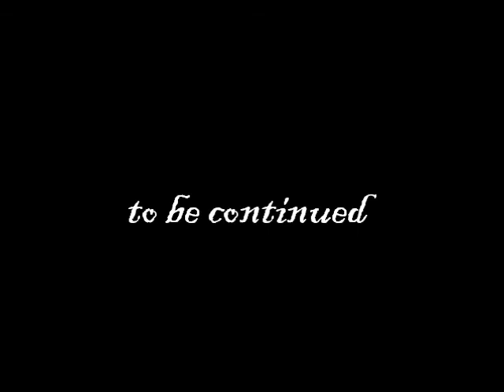sundance leagcy epp1 (breyer horse movie)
i do not own the music in this video it is used for entertainment only so i finally got it uploaded sorry it took so long to upload my movie maker deleted the file that had this in it and blah blahblah so hope you like it and comment and sub